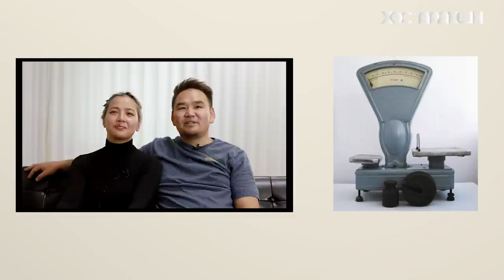НҮҮР БУДАЛТ ЭРЧҮҮДЭД ЯМАР БДАГ ВЭ?